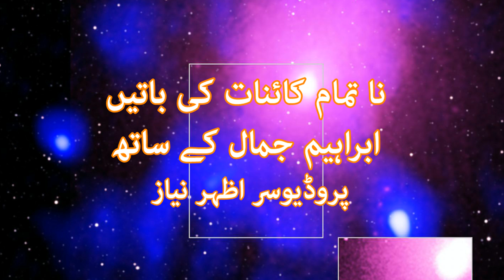نا تمام کائنات کی باتیں ابراہیم جمال کے ساتھ -7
Today's Topic: Fall of Dhaka 16 December 1971
Ibrahim Jamal Shah achieved 1st position in the US State Department's Report Writing Contest 2016, on Pakistan Contribution to Global war on terror after 9 /11, by Representing Pakistan among 129 Countries,and many many other awards of international repute.